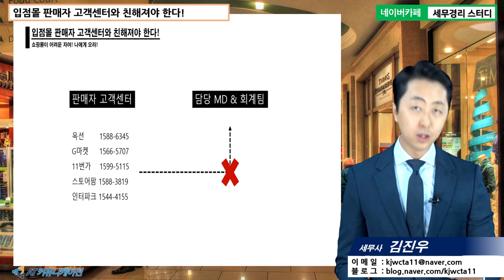#8 [쇼핑몰 5분특강] 입점몰 판매자 고객센터와 친해져야 한다? [김진우 세무사의 5분특강]